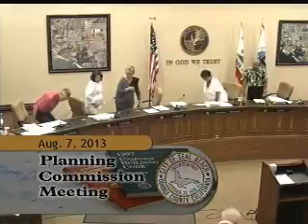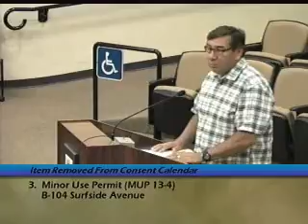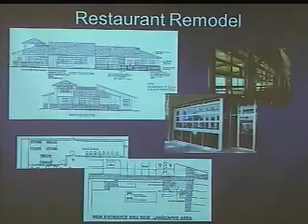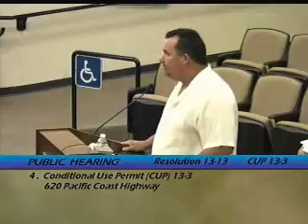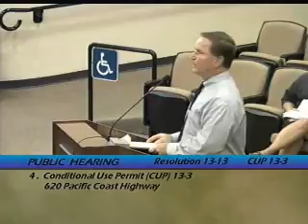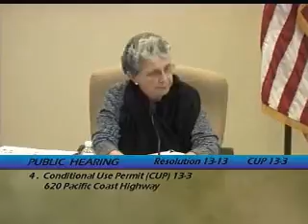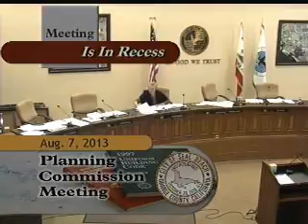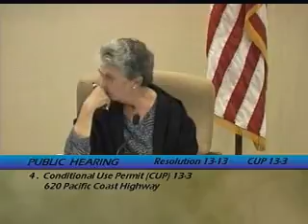Planning Commission - 08/07/2013